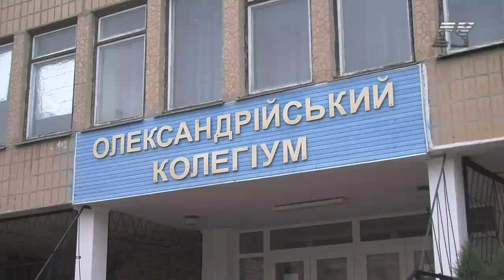Колегіуму 25 років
Концерт з нагоди ювілею Олександрійського колегіуму...